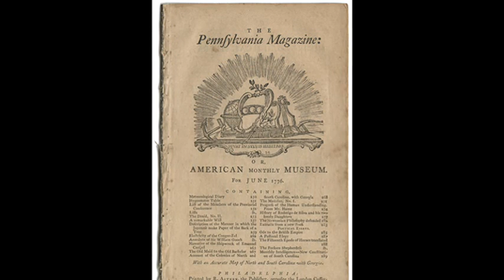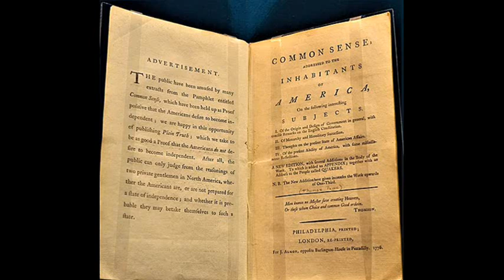10th January 1776: Thomas Paine publishes the pamphlet Common Sense advocating American independence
Paine was born in Thetford in England, and migrated to the American Colonies in 1774, arriving in Philadelphia on 30 November. This was less than 5 months before the first military engagements of the American Revolutionary War at the Battles of Lexington and Concord. Although he later noted that the majority of colonists at the time hoped to resolve the situation and reconcile with Britain, some had begun to discuss the possibility of independence.

When the American Revolutionary War began Paine had just been made editor of the Pennsylvania Magazine, which quickly gained the largest circulation of any magazine in the colonies. It was during this time that he began to draft a series of letters advocating American independence from Britain. Although he originally intended to publish these in Philadelphia newspapers, he soon realized that a pamphlet would be a better format to share his ideas.

On 10 January 1776 the pamphlet Common Sense was published anonymously, having been printed by Robert Bell. It was heavily promoted in the press, and sold upwards of 100,000 copies in the first few months. Considering there were only around two million residents in the Thirteen Colonies at the time, this made it proportionally the best-selling American publication of all time.

The 47-page pamphlet is credited with having a dramatic impact on public opinion in the colonies, and helped to consolidate the idea of independent republicanism.  This culminated in the Declaration of Independence that was unanimously ratified six months later, on 4 July 1776.